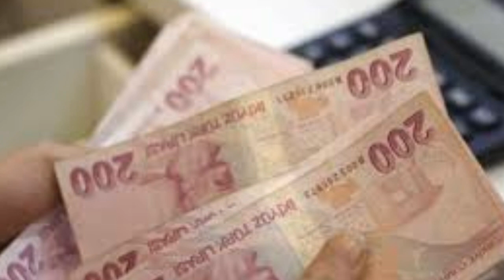Sondakika! Bakan açıkladı 3600 ek gösterge çıkıyor!! Tüm emeklileride etkileyecek ssk bağ-kur